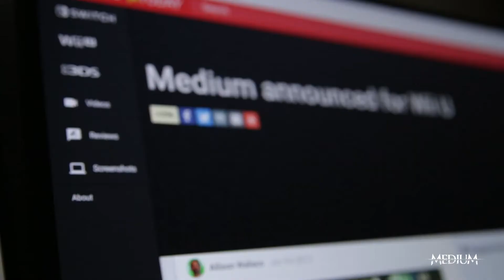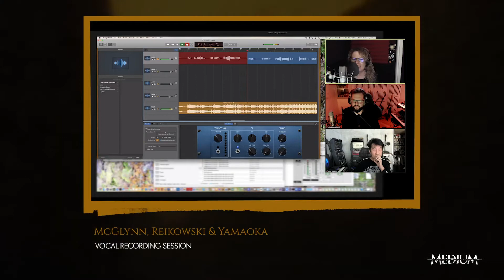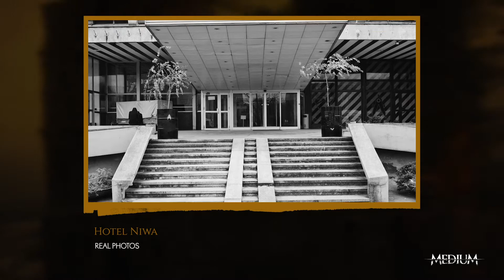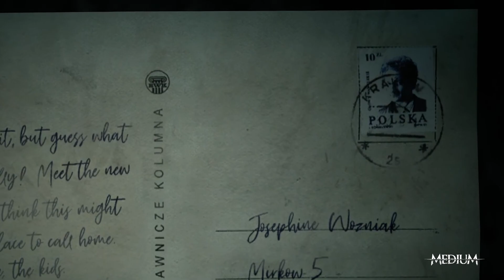The Medium - 9 Uncanny Facts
The Medium is a game about untangling a mystery. A terrifying secret that stretches further and deeper than our real world. But the story of The Medium is even more than what you'll see on the screen. Check out 9 totally uncanny facts about The Medium that makes the game even more exciting... and real!